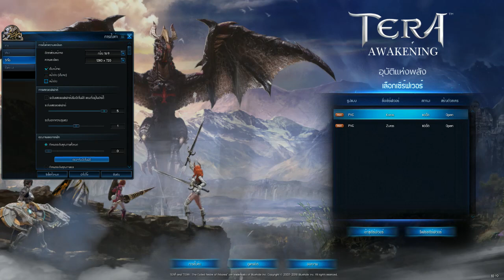แม่สาวปืนโต!! / TERA Awakening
ดูคลิปนี้บนทวิชคลิ๊กเลย